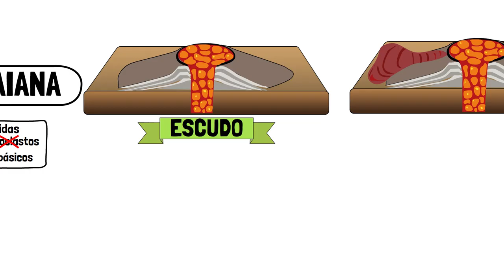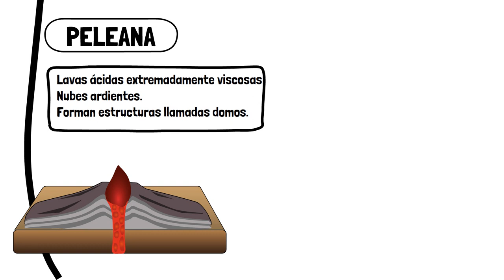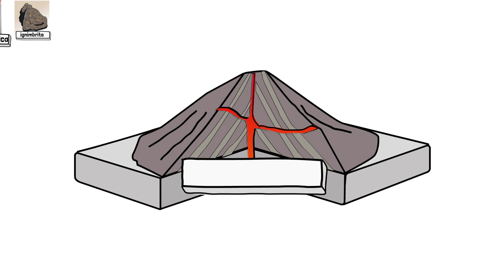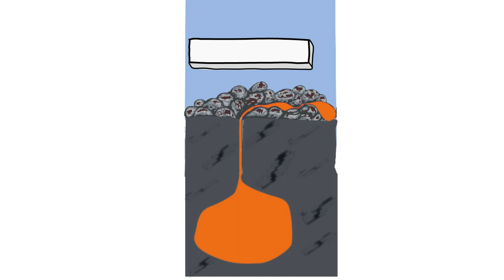Tipos de erupciones volcánicas